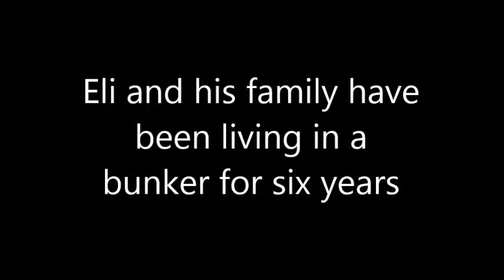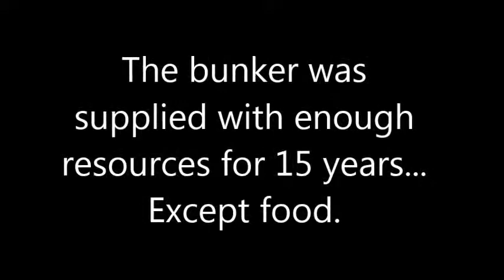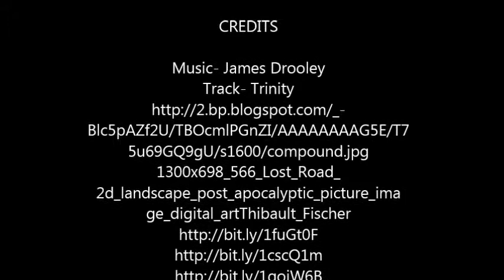The Compound Book Trailer